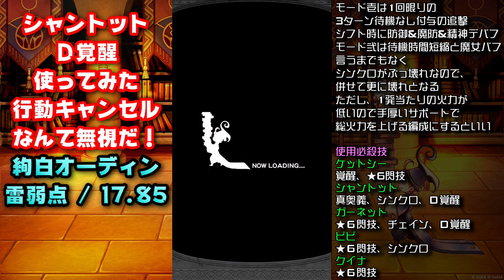【FFRK】行動キャンセル無視！シャントット D覚醒 使ってみた / 絢白オーディン 雷弱点 17.85 FFレコードキーパー